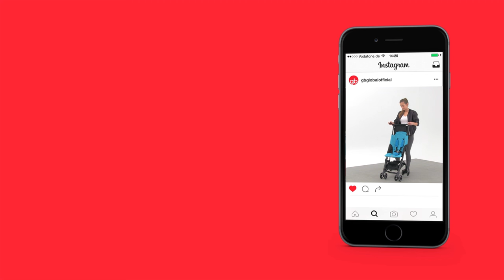showyourfold gb POCKIT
Our lightweight gb Pockit stroller truly is a sensation! Its ultra-compact fold mechanism not only breaks records but also fascinates people all over the world.

Take a look at this playlist of folding pros. Want to be one of them?

What to do:
1. Film yourself while demonstrating your folding skills
2. Upload your video onto
3. Each month one lucky winner will win back the value of their gbPockit stroller!

Good luck!